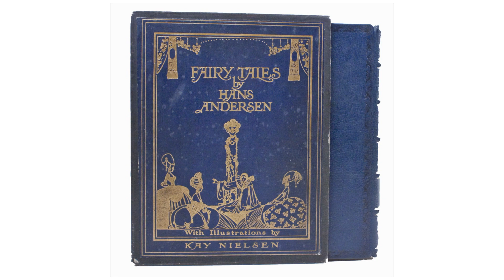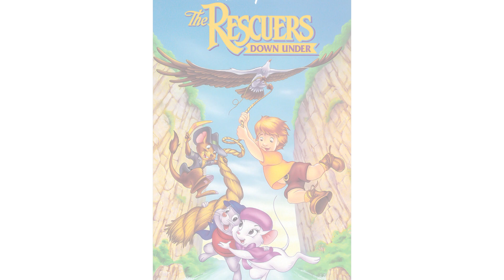The History of Frozen - GFM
We all know Frozen is now one of the most successful films of all time, but most don't know about it's surprisingly long history.

Also, the Minecraft Server's back: Mars-Craft.com